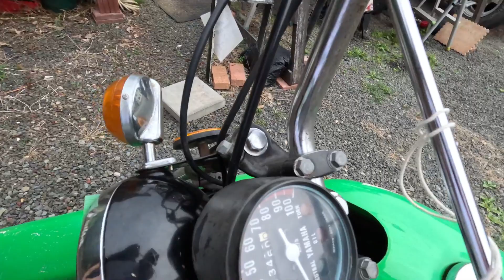【愛車紹介】1970年代の渋すぎるバイク納車しました🏍️これから整備&カスタムしていきます👍